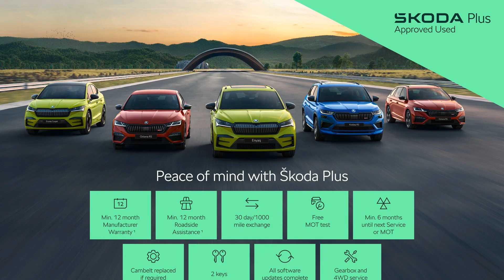Skoda Karoq - SE 1.5 TSI 150 PS 6G Man - Citygate West London ŠKODA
Top Vehicle Features:
⭐ Bolero DAB Radio with Touch Screen Display
⭐ Smart Link - Android Auto / Apple CarPlay / Mirror Link
⭐ 17" Ratikon Alloy Wheels

Interior:
✅ Smart Link Plus
✅ Cooled Glove Box
✅ Rear Seats Fixed - Folding & Divided 60-40
✅ 2 Reading Lights Front - For Driver & Passenger
✅ Sun Visors with Illuminated Vanity Mirror

Exterior:
✅ Roof Rails
✅ Body Coloured Bumpers
✅ Power Assisted Steering (PAS)

Safety:
✅ LED Tail Lights
✅ Halogen Headlights with LED Daytime Running Lights
✅ Rear Parking Sensors
✅ Electrically Adjustable - Heated - Folding - Auto-Dimming Door Mirrors
✅ Alarm with Interior Monitoring - Back Up Horn - Tilt Sensor & SAFE Function
✅ Pedestrian Monitoring
✅ Front Assist Radar
✅ ESC incl ABS - MSR - ASR - EDS - HBA - DSR - RBS - MKB
✅ Driver Airbag
✅ Passenger Airbag with Deactivation
✅ Front - Head - Knee - Curtain - Front Side Airbags

Technical:
✅ CO2 (g/km): 121
✅ NOx: 0.023
✅ Particles: 0.0002
✅ Standard Euro Emissions: EURO 6
✅ WLTP - CO2 (g/km) - Comb: 142
✅ WLTP - CO2 (g/km) - Comb - TEH: 156
✅ WLTP - CO2 (g/km) - Comb - TEL: 142
✅ WLTP - CO2 (g/km) - Extra High: 153
✅ WLTP - CO2 (g/km) - High: 123
✅ WLTP - CO2 (g/km) - High - TEH: 136
✅ WLTP - CO2 (g/km) - High - TEL: 122
✅ WLTP - CO2 (g/km) - Low: 183
✅ WLTP - CO2 (g/km) - Low - TEH: 192
✅ WLTP - CO2 (g/km) - Low - TEL: 178
✅ WLTP - CO2 (g/km) - Medium: 136
✅ Camshaft: DOHC
✅ Catalytic Convertor: Yes
✅ CC: 1498
✅ Cylinder Layout: IN-LINE
✅ Cylinders: 4
✅ Cylinders: 74.5
✅ Cylinders: 85.9
✅ Engine Layout: FRONT TRANSVERSE
✅ Fuel Delivery: TURBO DIRECT INJECTION
✅ Gears: 6 SPEED
✅ Number of Valves: 16
✅ Transmission: MANUAL
✅ WLTP - FC (l/100km) - High - TEH: 6
✅ WLTP - FC (l/100km) - Medium: 6
✅ WLTP - FC (l/100km) - Medium - TEH: 6.7
✅ WLTP - FC (l/100km) - Medium - TEL: 6
✅ WLTP - MPG - Comb: 44.8
✅ WLTP - MPG - Comb - TEH: 40.9
✅ WLTP - MPG - Comb - TEL: 45.6
✅ WLTP - MPG - Extra High: 42.8
✅ WLTP - MPG - Extra High - TEH: 38.7
✅ WLTP - MPG - Extra High - TEL: 42.8
✅ WLTP - MPG - High: 52.3
✅ WLTP - MPG - High - TEH: 47.1
✅ WLTP - MPG - High - TEL: 52.3
✅ WLTP - MPG - Low: 35.8
✅ WLTP - MPG - Low - TEH: 33.6
✅ WLTP - MPG - Low - TEL: 36.2
✅ WLTP - MPG - Medium: 47.1
✅ WLTP - MPG - Medium - TEH: 42.2
✅ WLTP - MPG - Medium - TEL: 47.1
✅ Alternative Fuel Qualifying: No
✅ Badge Engine CC: 1.5
✅ Badge Power: 150
✅ Coin Description: TSI
✅ Coin Series: SE
✅ Generation Mark: 1
✅ Did at least one aspect of thi...